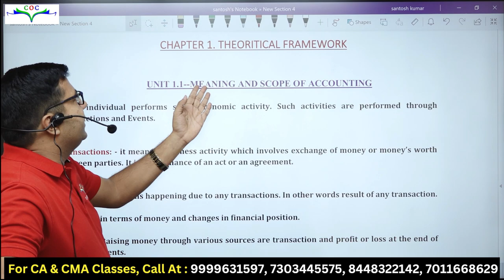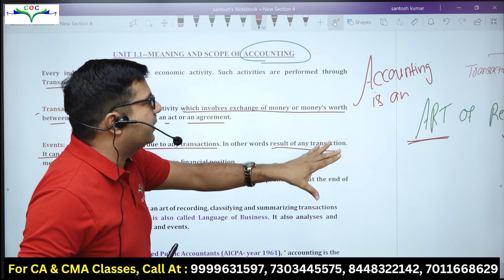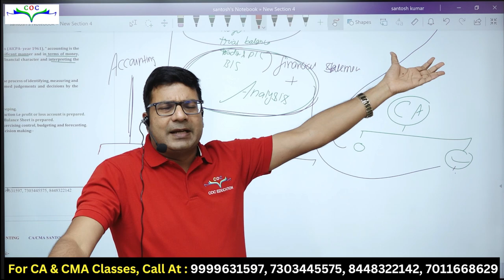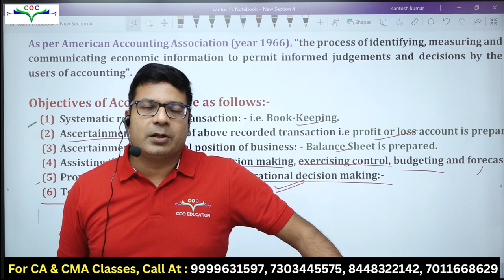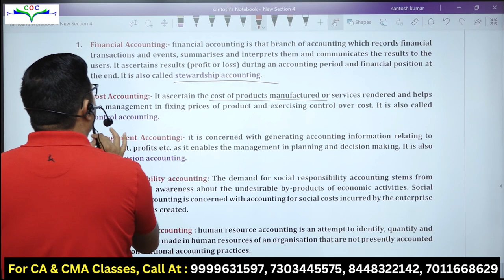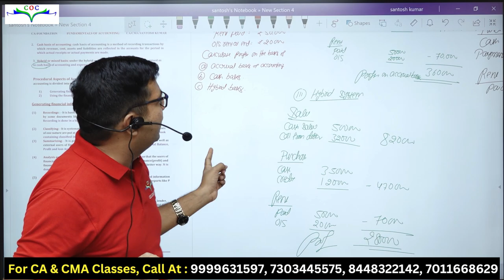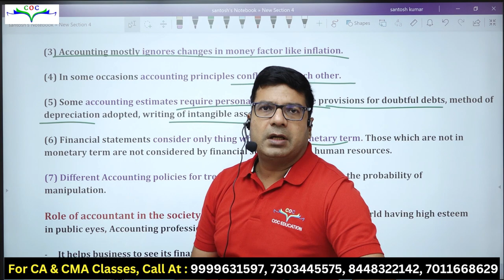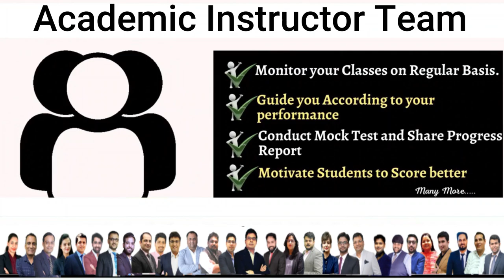CA Foundation | Theoretical Framework "Meaning & Scope of Accounting" Lecture- 1 | Syllabus 2024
CA Foundation | Theoretical Framework "Meaning & Scope of Accounting" Lecture- 1 | Syllabus 2024 | By CA/CMA Santosh Kumar